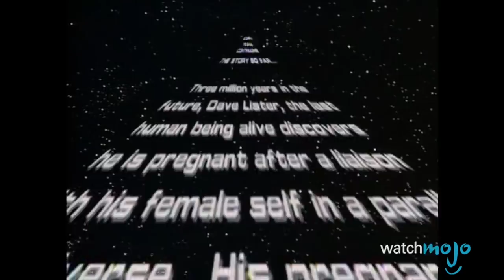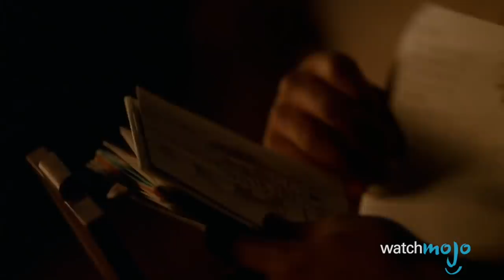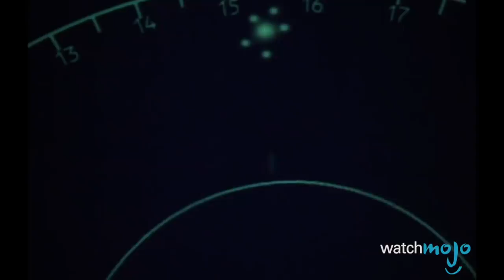Top 10 TV Storylines That Were Totally Abandoned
Top 10 TV Shows That Totally Abandoned Past Storylines
These TV shows completely forgot about these plots and storylines. For this list, we’re looking at storylines, characters and plot arcs that seemed like they were going somewhere interesting… but then the shows shifted focus or ended up ignoring these elements. Our list includes TV shows such as Gilmore Girls, Heroes, Lost, The Simpsons, 24, Seinfeld, and more. Join WatchMojo as we count down our picks for the Top 10 TV Shows That Totally Abandoned Past Storylines.

List rank and entries:
#10. Lister’s Pregnancy
#9. Jess Reunites with His Father
#8. Caitlin Left in the Future
#7. Limits on Warp Speed
#6. Several Characters Disappear
#5. The GS Ball
#4. Jerry & Elaine Getting Back Together